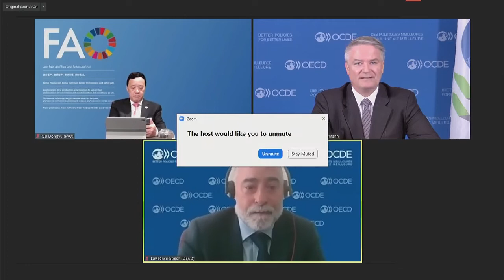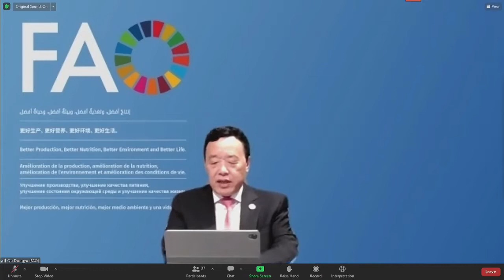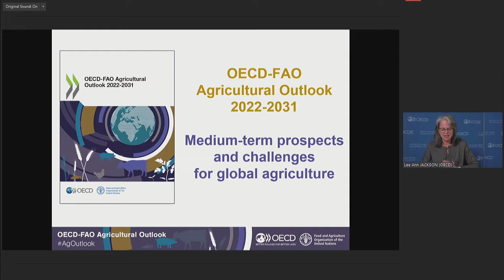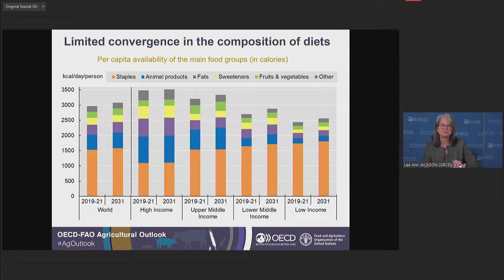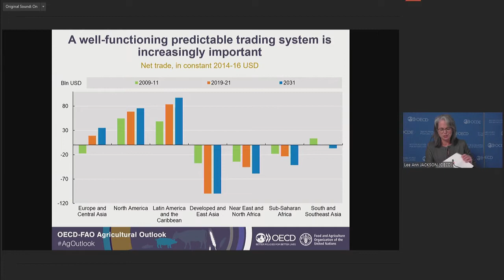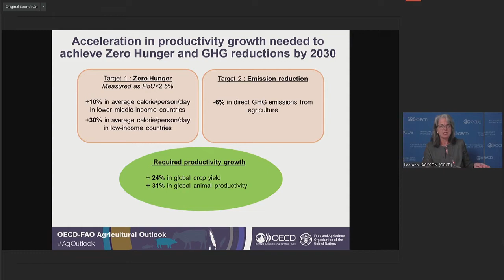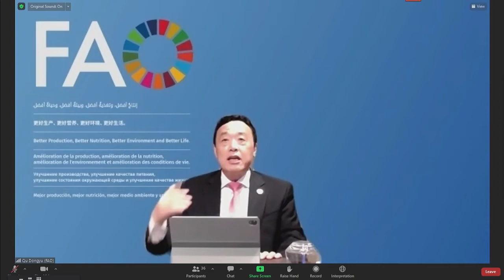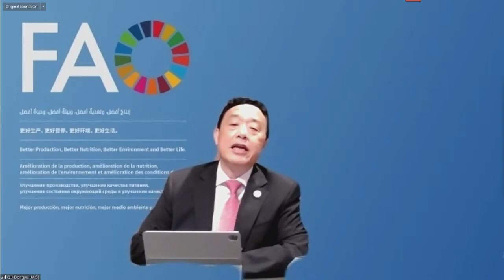Launch of the OECD-FAO Agricultural Outlook 2022-2031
Amidst rising food prices and disrupted supply chains, the latest edition of the OECD-FAO Agricultural Outlook was released, providing insights into current trends in agricultural markets as well as 10-year projections. @oecd Secretary-General Mathias Cormann and @UNFAO Director-General QU Dongyu presented the new Outlook on 29 June 2022.